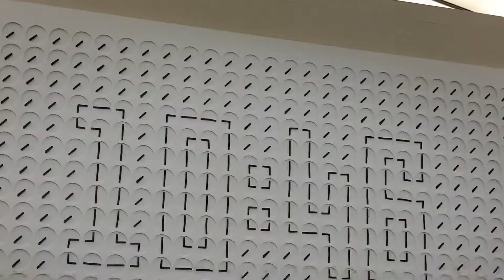Brunei Airlin Boarbing pass check in , All tour,